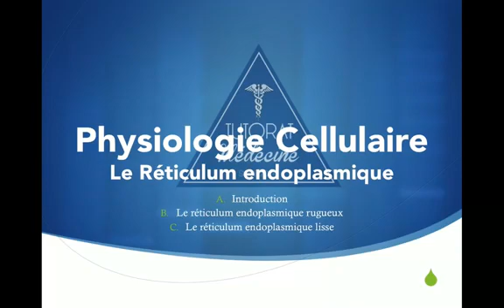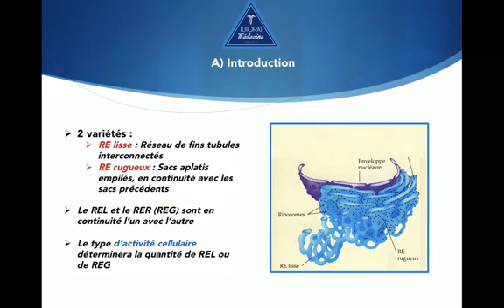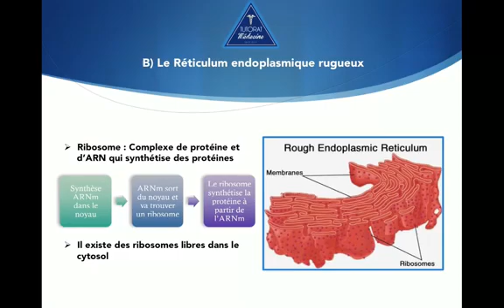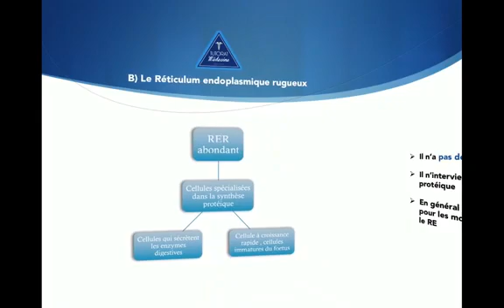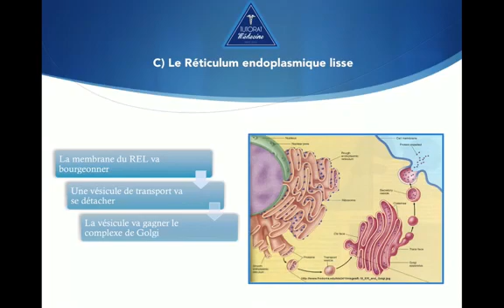Différente de Réticulum endoplasmique (Rugueux et Lisse)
Différente de Réticulum endoplasmique (Rugueux et Lisse) partie de Biologie Cellulaire